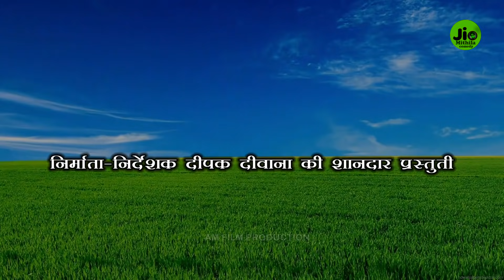जालिम दुनिया (देख के आँखे खुल जायेगी ) maithil_comedy_dhorba मैथिली कॉमेडी ढोरबा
"mithila comedy center"
mithila_comedy_center
ढोरबा के मैथिलि कॉमेडी
ललिया के कॉमेडी ढोरबा ललिया के कॉमेडी